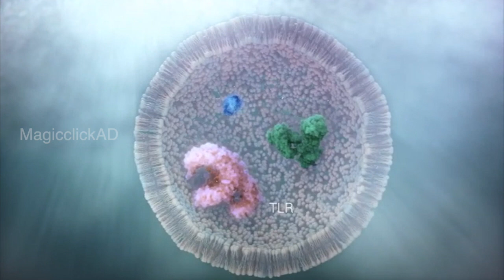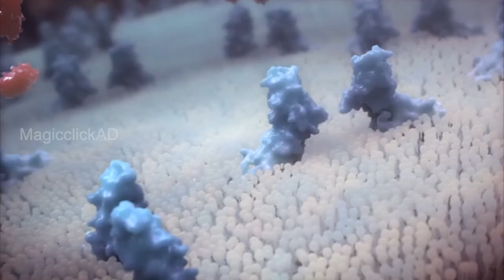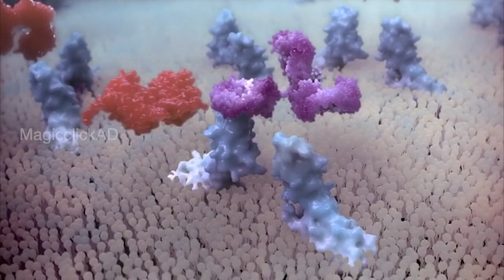എന്താണ് സിസ്റ്റമിക് ലൂപ്പസ് എരിത്തമറ്റോസിസ്, അഥവാ എസ്.എൽ.ഇ എന്ന ചുരുക്കപ്പേരിൽ അറിയപെടുന്നത്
Systemic lupus erythematosus (SLE),  is an autoimmune disease in which the body's immune system mistakenly attacks healthy tissue in many parts of the body

ഈ രോഗമുള്ളവരിൽ രോഗപ്രതിരോധ പ്രവർത്തനം താളം തെറ്റുന്നു. തത്ഫലമായി സ്വന്തം ശരീരത്തിലെ കോശങ്ങളെയും രോഗാണുക്കളെയും വേർതിരിച്ചറിയുവാനുള്ള കഴിവ് നഷ്ടപ്പെടുന്നു. ഇതുമൂലം സ്വന്തം ശരീരത്തെ ശത്രുവായി കണ്ട് കോശങ്ങൾക്കെതിരെ പ്രതിപ്രവർത്തനം നടത്തുന്നതുമൂലം പല രോഗലക്ഷണങ്ങളും പ്രത്യക്ഷപ്പെടുന്നു